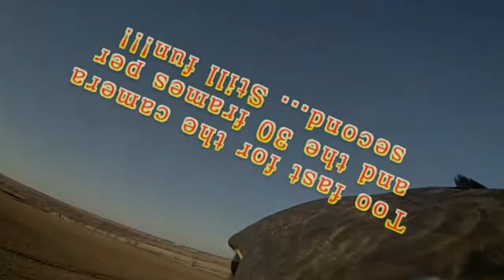Dora's BackCam - Fifth Flight - Ver. 2